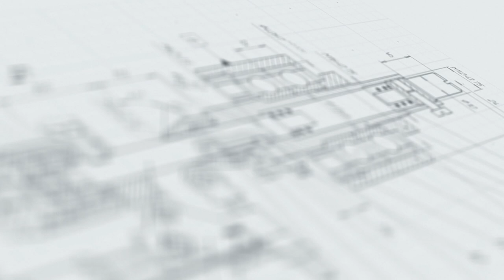Закрутка крышек на ПЭТ тару с помощью Полуавтоматического укупора МЗ-400РПМ.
В данном видео продемонстрирована работа Укупора полуавтоматического мод. МЗ-400РПМ.

Описание:

Укупор полуавтоматический МЗ-400РПМ — одна из последних новинок нашего укупорочного оборудования, разработанная для закрутки пластиковых бутылок и других емкостей резьбовыми крышками (закрутка заданным моментом). Оборудование работает полностью от пневматики и отличается от аналогов на базе электропривода большим технологическим удобством, автономностью и экологичностью.

Установка имеет регулировку высоты укупорочной головки и усилия закрутки, что позволяет производить индивидуальную настройку под разные типы тары и крышек. Компактность и экономичность устройства обуславливают его широкую востребованность малыми предприятиями, располагающими ограниченными производственными пространствами и выпускающими небольшие партии продукта.

С более подробным описанием данного оборудования Вы можете ознакомиться на нашем сайте по ссылке

Характеристики:

Мощность: 0,2 кВт;
Вес: 7 кг;
Тип: полуавтомат;
Габариты, мм (Д х Ш х В): 260 х 200 х 450;
Напряжение: 220;
Вид тары: Флакон / Бутылка / Банка;
Количество укупорочных головок: 1 шт;
Тип тары: Пластиковая тара;
Отрасль: пищевое производство;
Метод укупорки: закрутка;